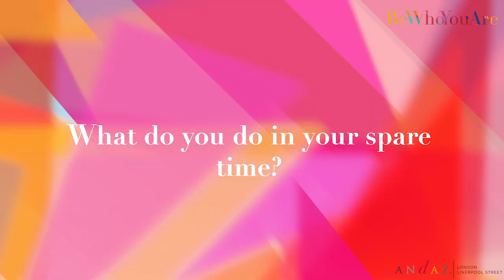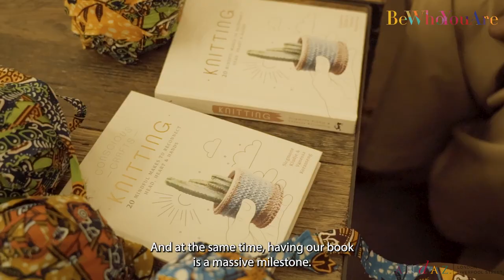Black Girls Knit Club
Black Girls Knit Club was founded in 2019 by Sicgmone Kludje & Vanessa Koranteng, to create a safe space for black creatives to build confidence, inspire each other through craft and equip the next generation with a new skill.

Since its launch, they have grown its community to 600+ members who meet monthly to participate in workshops and online events.

The two wrote their book Conscious Crafts: Knitting – 20 Mindful Makes during lockdown which was a massive milestone for them. Now proudly published, as of March 2022, their book is now stocked in Liberty, in the states, online and, in French!

Talking about what drives the duo in their continued success, Vanessa talks about how her newborn son inspires her to succeed for her family. For Sicgmone, her mother inspired her to be determined and put her best foot forward. Sicgmone finds she is comfortable expressing herself when she’s around a group of friends, or when she is fully engaged in a project that allows her mind to be free. Vanessa enjoys meeting new people as a great way for her to freely express herself, also being able to be in a space where there is no judgement.
To them, being who you are means being true to yourself and investing in your passions.

The COVID-19 lockdown was a challenging period as they were unable to meet in person, they struggled to engage with their community. They overcame this hurdle by rethinking their entire strategy and moving their business online.

Sicgmone and Vanessa were both raised in East London. To them, the area is all about community. You can meet people from different backgrounds and still feel like you belong. East London is also a hub of creativity, which has allowed them to link their craft with the community.

Situated within a cultural pocket of London, this enabled Andaz London to be in touch with the community and local artists. It’s a space you can come to after work, for drinks, for a date, or even with your family. Andaz embraces diversity and celebrates this under one roof - with their own . Being welcomed into an establishment is incredibly important, as it enables them to be free, be themselves and be normal.